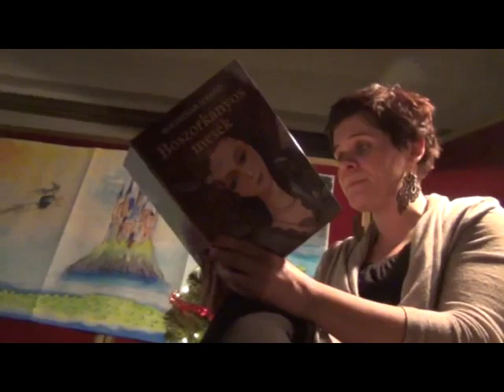Luca napi játszóház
Karácsonyra hangoló a KH-ban